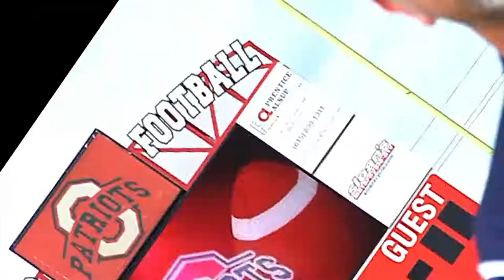Jacoby Stevens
Varsity Xtra Athlete of the Week Sept 2016